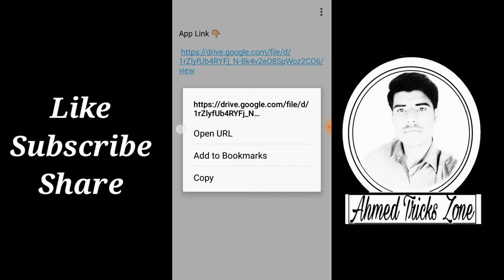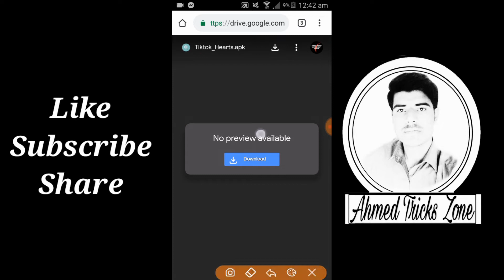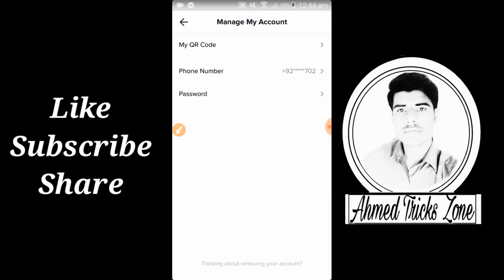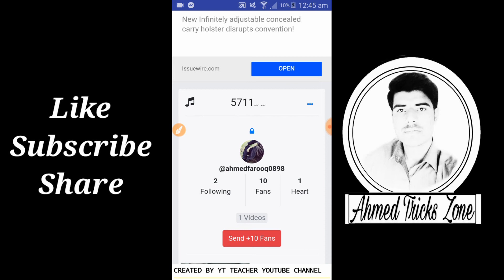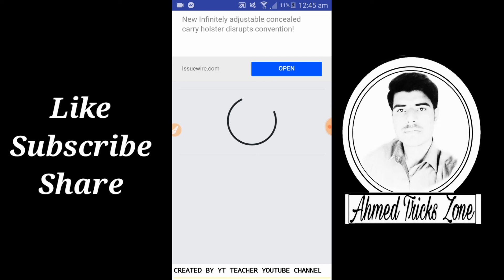How To Get Tik Tok Auto Fan || Tiktok || TiktokFollwer || TiktokFan || Tiktok Fan/Followe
Asslama alikum Frnd H r u all aj ki video mein main ap ko batu gaa kesy ap log Tiktok pr auto fan ta follwer ly skty ho